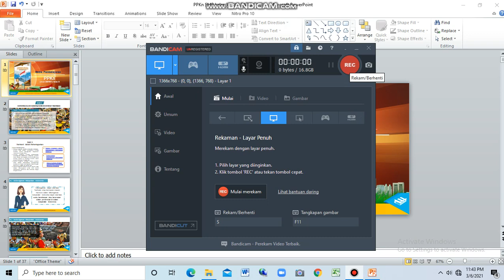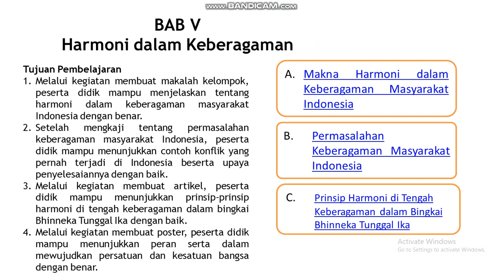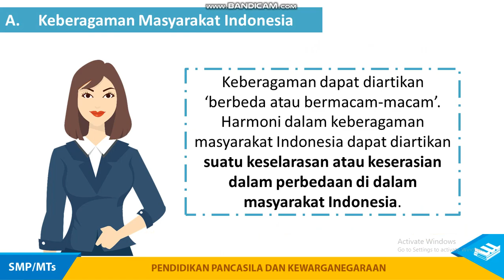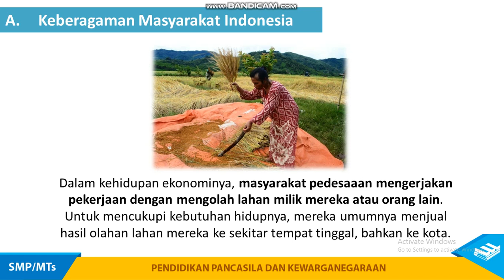Bab 5 Harmoni Dalam Keberagaman Masyarakat Indonesia Kelas 9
Kelas 9 Bab 5 Harmoni Dalam Keberagaman Masyarakat Indonesia